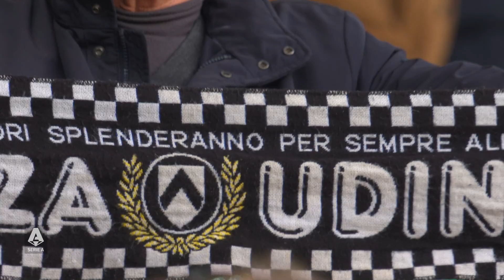Udinese 1-1 Hellas Verona | The spoils are shared at the Dacia Arena | Serie A 2021/22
Udinese take the lead with Success’ first Serie A goal but a late penalty from Barak levels the scoring | Serie A 2021/22